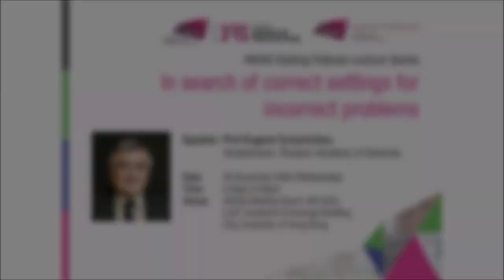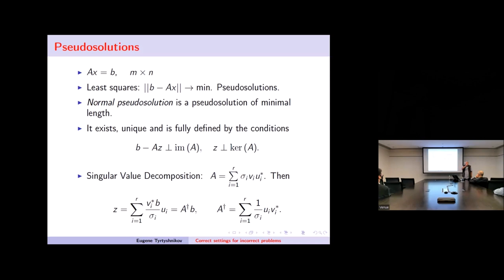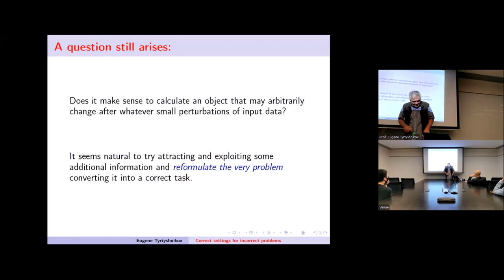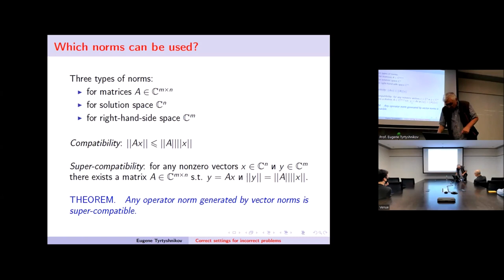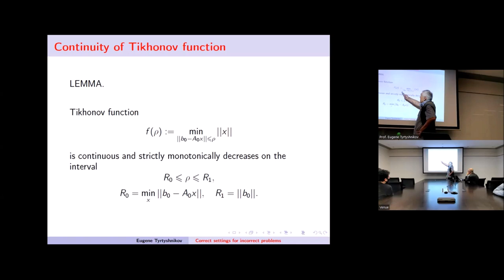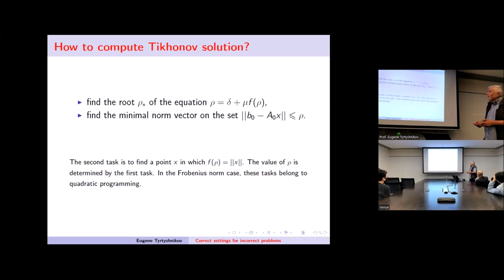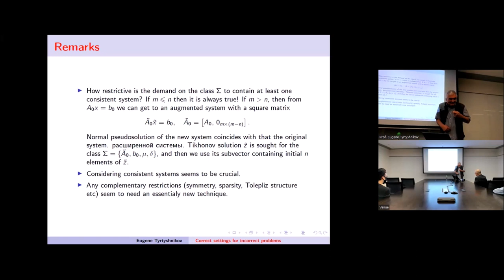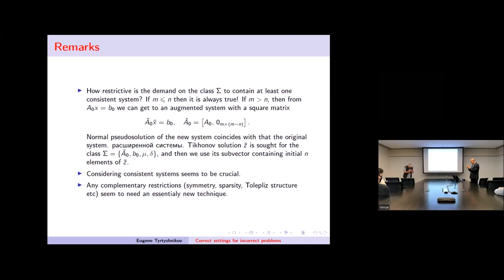20231129 - In search of correct settings for incorrect problems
HKIAS Visiting Fellows Lecture Series

Title: In search of correct settings for incorrect problems
Date: 29 November 2023
Speaker: Professor Eugene Tyrtyshnikov (Russian Academy of Sciences)

Hong Kong Institute for Advanced Study, City University of Hong Kong